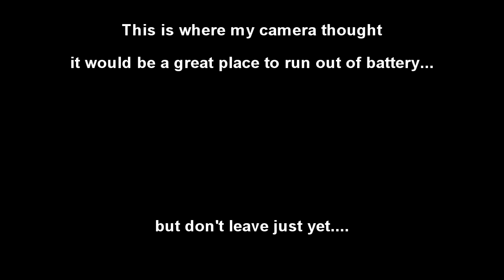Bow drill tips and tricks for beginners - Part 6 - Producing Fire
How to make a bow drill kit the easy(ier) way with a few hints to make your first friction fire more successful. This final video shows how to bring it all together and produce fire.